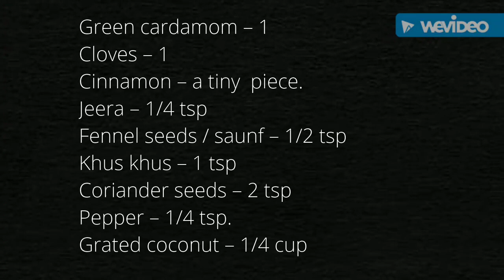How to make chettinad paneer gravy/Chettinad paneer curry?southindian style paneer recipe